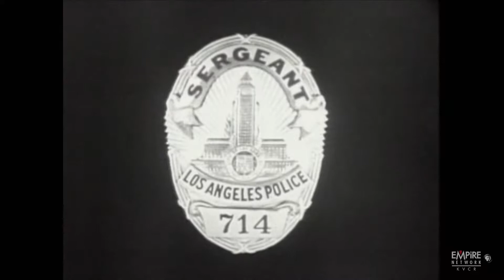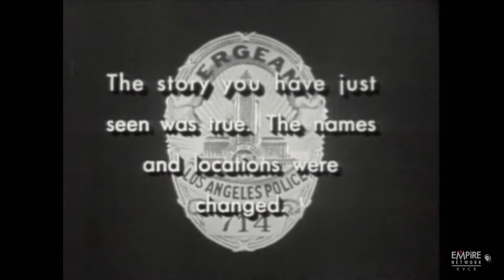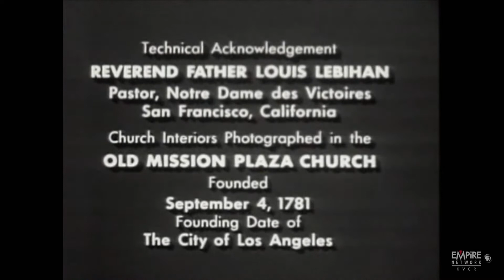IRTV 2407 - The Ruggles- Christmas Eve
It’s the classic Christmas Eve episode of The Ruggles from 1949. The Ruggles clan decides to do something nice for Sharon's classmate, Elaine, whose father recently died. They prepare a lavish meal and take to her house on Christmas Eve, but discover that she's quite happy and a great singer, to boot.